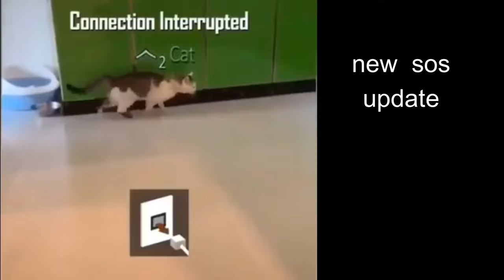State of Survival : This garrison bug is game killer !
horrible bug that needs to be reported